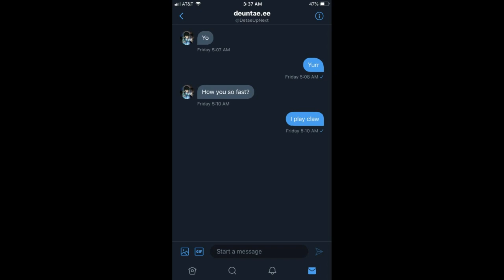Dark bomber e.x.e